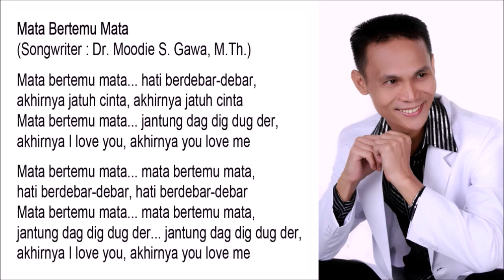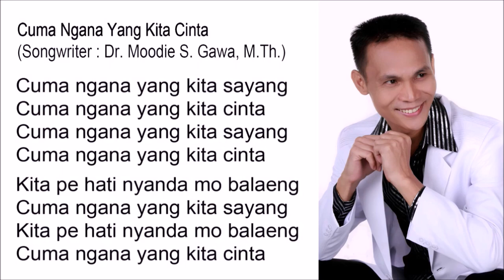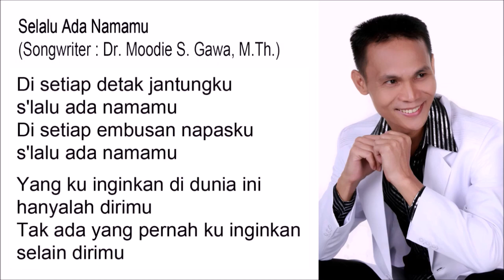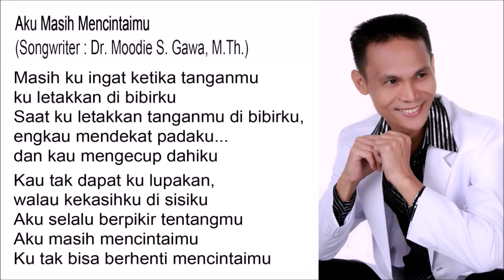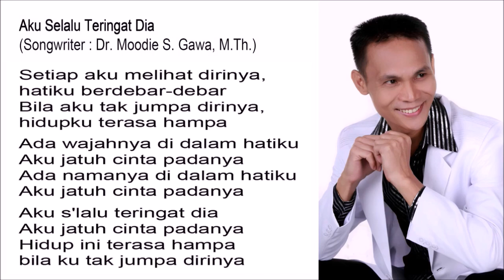The Best of Blacktator - Volume 7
Mata Bertemu Mata
Cuma Ngana Yang Kita Cinta
Selalu Ada Namamu
Aku Masih Mencintaimu
Aku Selalu Teringat Dia